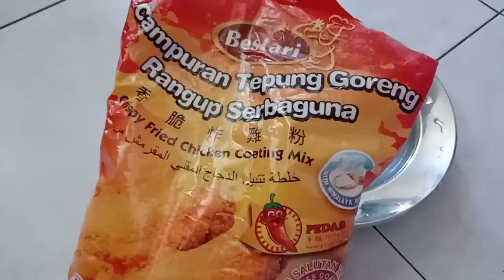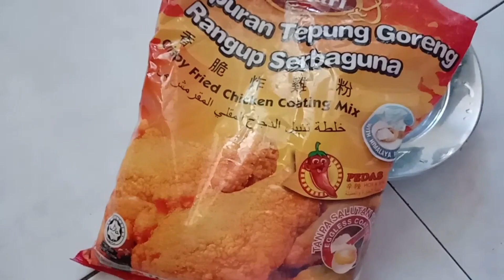உங்கள் குழந்தை கீரை சாப்பிட வேண்டுமா?இது போன்று சமைத்து கொடுங்கள்!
மேலும் பல்வேறு மலேசிய சமையல்களை பார்க்க